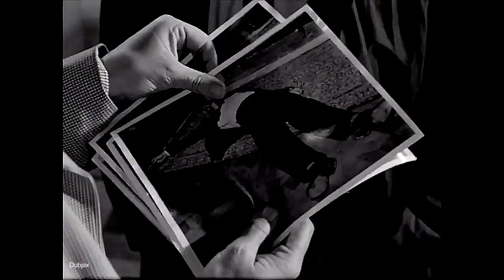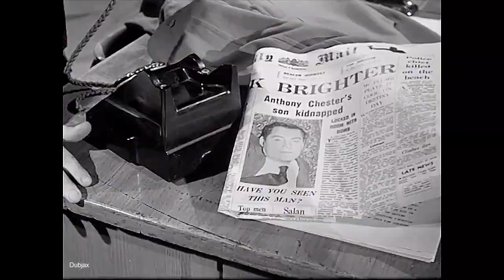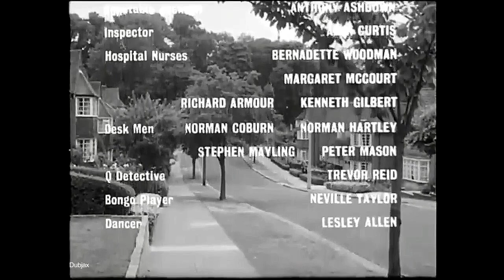Tomorrow at Ten 1963 John Gregson-Robert Shaw-Kenneth Cope-William Hartnell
Here's a modest little thriller that managed to secure a grade-A cast, but was still released as a B-feature. John Gregson is the cop sorting out a nasty child kidnapping case involving a ruthless bomber. The bad guy is played by Jaws star Robert Shaw (before he became an international name), while theatre actor Alec Clunes (father of Martin) portrays the father of the kidnap victim. Veteran British director Lance Comfort expertly translates the workmanlike script.